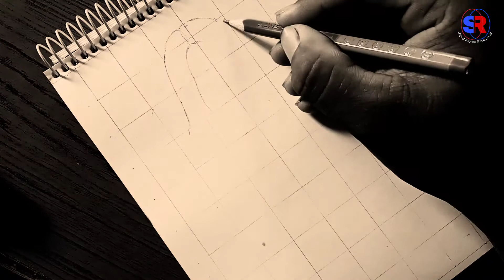May Thai Beautiful Thailand Girl || Figure Art May Thai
Beautiful Drawing May Thai Sharing video. I hope you will like this video.